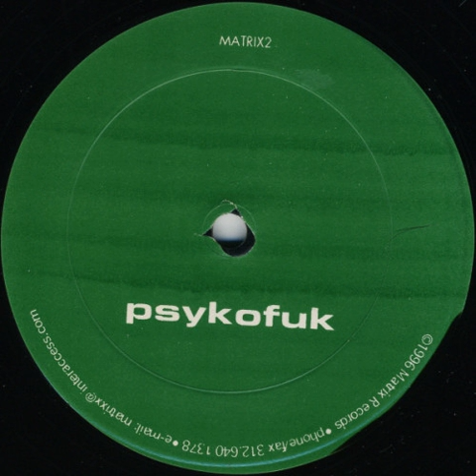Psykofuk ‎- Psykofuk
Genre: Electronic
Style: Techno
Year: 1996

Tracklist
Psykofuk
Psykofuk Mix 2